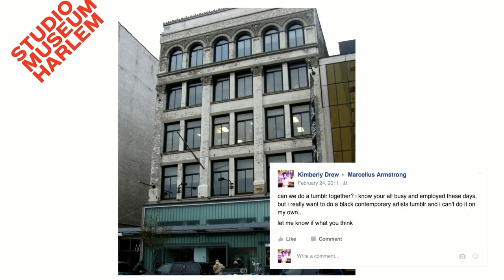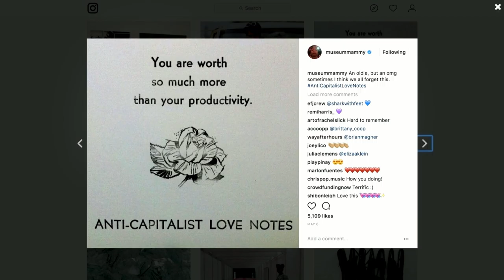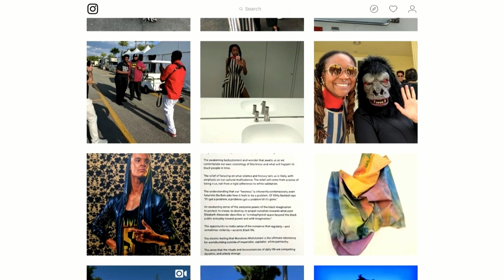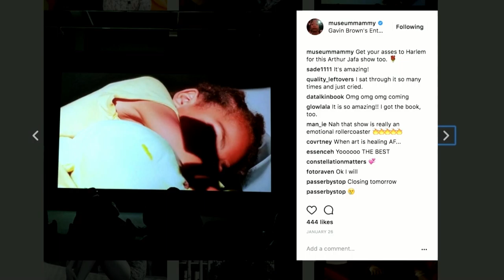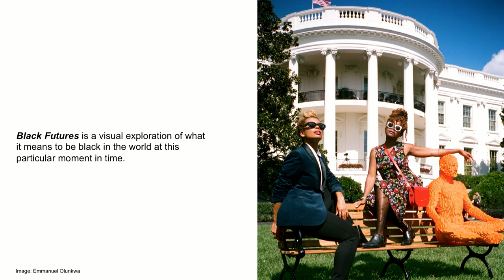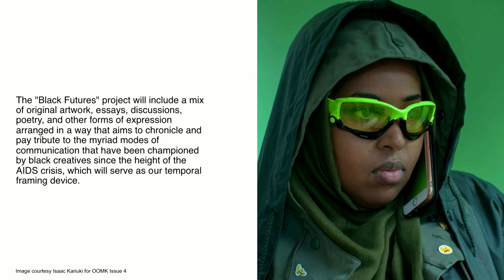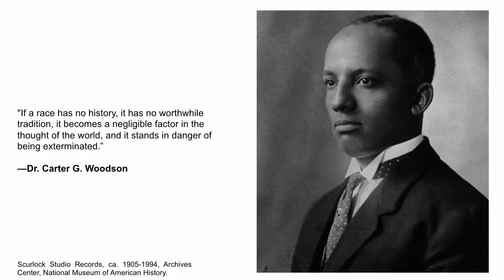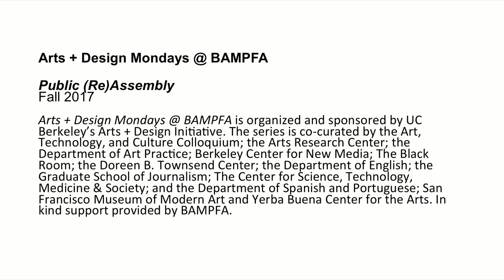Kimberly Drew: Black Futures: On Race in Art, Curation, and Digital Engagement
Arts + Design Mondays @ BAMPFA
Berkeley Arts + Design

Black Futures: On Race in Art, Curation, and Digital Engagement
with Kimberly Drew in conversation with Stephen Best

Kimberly Drew, Social Media Manager for the Metropolitan Museum of Art, Creator of the blog Black Contemporary Art

Drew has been dubbed an "international tastemaker in contemporary art" on account of her Tumblr blog Black Contemporary Art and her Instagram @museummammy; and as Social Media Manager at The Met, she has been pivotal in moving that venerated institution in directions both democratic and dialogical.  Drew will discuss curation, social media, race, and institutions with Professor Stephen Best (English, UC-Berkeley).

Participating Units: Arts Research Center; Department of English; The Black Room; Townsend Center for the Humanities

The series is co-curated by the Art, Technology, and Culture Colloquium; the Arts Research Center; the Department of Art Practice; Berkeley Center for New Media; The Black Room; the Doreen B. Townsend Center; the Department of English; the Graduate School of Journalism; The Center for Science, Technology, Medicine & Society; and the Department of Spanish and Portuguese; San Francisco Museum of Modern Art and Yerba Buena Center for the Arts. In kind support provided by BAMPFA.